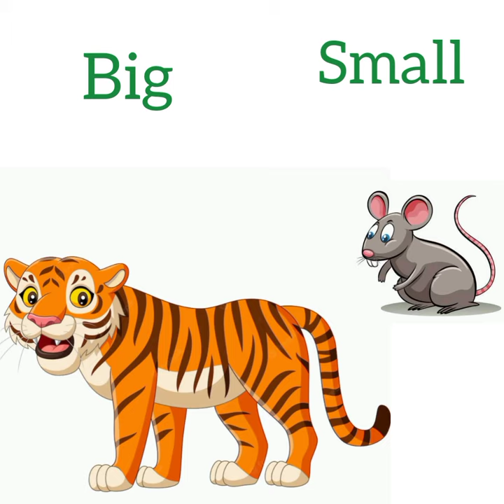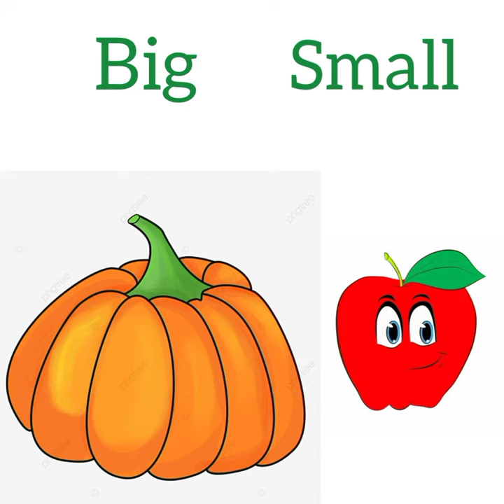Big And Small // Big And Small Concept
Animals and their h...
Pet and Farm Anima...
Names of animals a...
concept of big and small
English | Name Of...
Animal and their h...
Animal Video For k...
Big and Small | vid...
Domestic Animals N...
Riddles and Quizzes...
Shape recognition , ci
How to Read And Le...

links